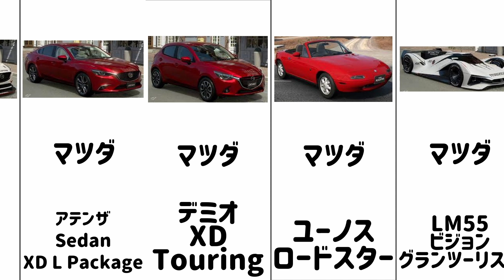【グランツーリスモスポーツ】【車種】 【紹介】 【マツダ編】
今回は、グランツーリスモスポーツ車種 紹介 マツダ編を紹介します。
アテンザ Sedan XD L Package デミオ XD Touring